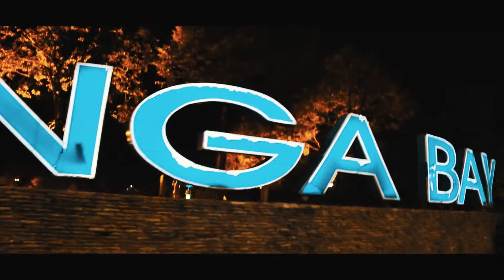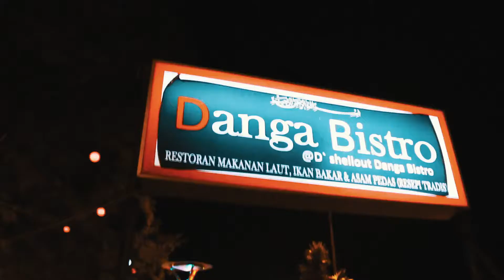DANGA BAY JOHOR BAHRU 2019